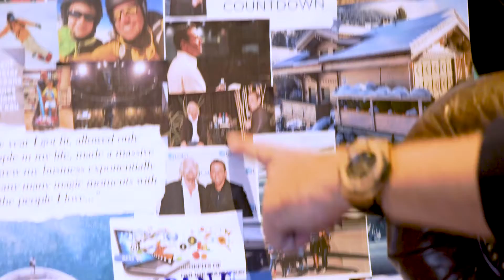Greg Secker - Vision Board and Goals (Exclusive)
As 2018 is quickly drawing to a close, it's time to start thinking about goals for 2019. To help with that process, here's an exclusive extended section of Greg's interview talking about his vision board and goal setting process.